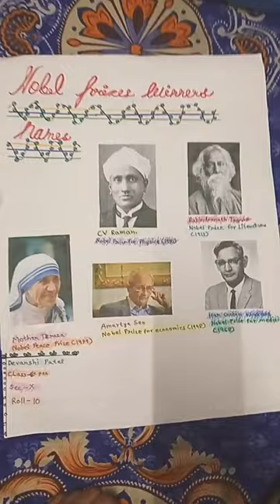Nobel prize winners chart paper .. 😁